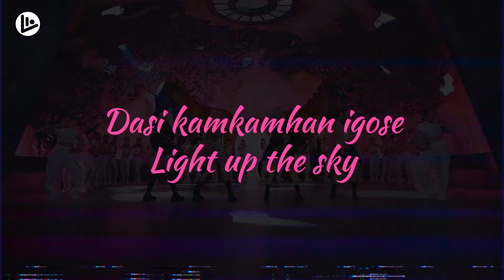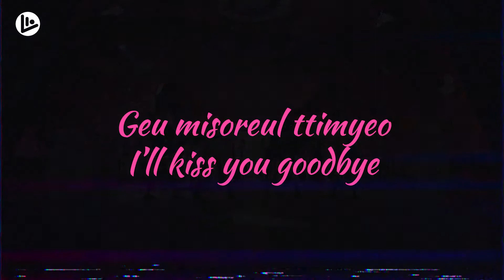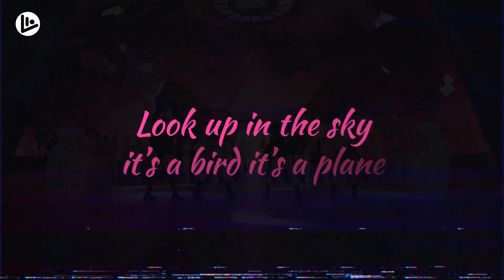BLACKPINK - 'How You Like That' [Lyrics]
Lyrics :
[Jennie]
boran deusi muneojyeosseo
badageul tdulhgo jeo jihakkaji
[Jisoo] ot kkeutjarak japgessdago

[Rosé]
Dasi kamkamhan igose light up the sky
ne du nuneul bomyeo I’ll kiss you goodbye
silkeot biuseora kkoljoheunikka
ije neohui hana dul ses

[Lisa]
baek gae junge baek nae mokseul wonhae
Karma come and get some
ttakhajiman eojjeol su eopsjanha
What’s up, I’m right back
bangasoereul cock back
Don’t like me? Then tell me how you like that

[Jisoo]
silkeot biuseora kkoljoheunikka

[Rosé]
[Jennie] You gon’ like that that that that that

[Rosé]
nalgae ilheun chaero churakhaessdeon nal

[Jisoo]
eoduun nanal soge gathyeo issdeon nal

[Rosé]
geuttaejjeume neon nal kkeutnaeya haesseo

[Jennie]
Bring out your boss bish

BlACKPINK!

[Rosé]
How you like that